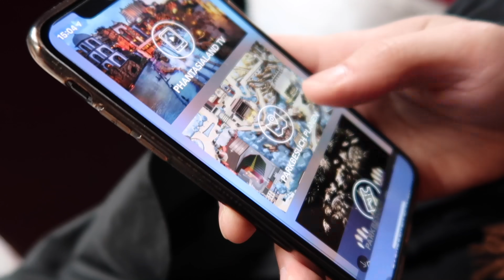Phantasialand Wintertraum ❄️ || VLOG || Isabella Mastrangelo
Wart ihr auch schon mal im Phantasialand? 🤪
Ich war schon öfter dort und fand es total schön jetzt mal zu einem Wintermotto da gewesen zu sein! 😍

Ich bin noch ganz neu hier auf YouTube unterwegs. Wenn du mich unterstützen oder mir Tipps geben möchtest für die Zukunft, freue ich mich über deinen Kommentar oder über deine Nachricht. :-)

Ich trage:

Lidschatten: Naked Original Palette

EQUIPMENT*:

Neewer Ringlicht

Canon Powershot G7X Mark II

iPhone 8plus

Bearbeitungsprogramm: iMovie & Final Cut Pro

Anregungen und Wünsche gern in die Kommentare!
Bis zum nächsten Video ♥ xoxo Isabella